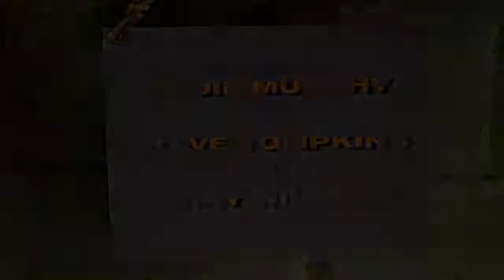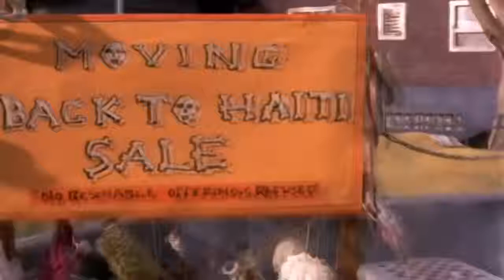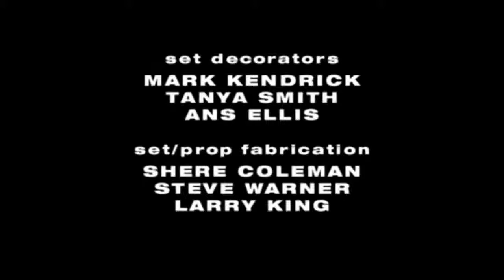The PJs S-01 E-13 (Haiti Sings The Blues)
pjs full episodes